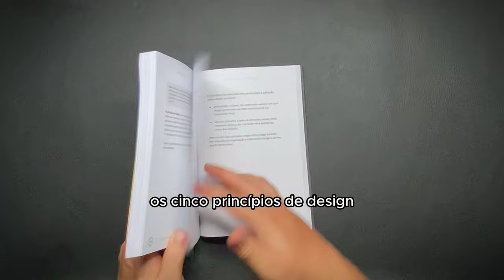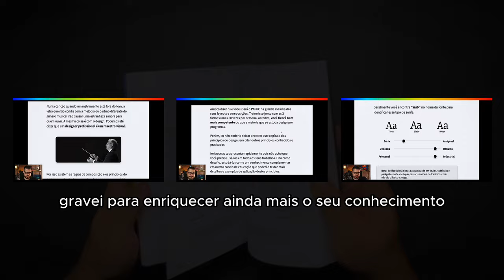Unboxing Livro de Design: O Manual do Designer Competente